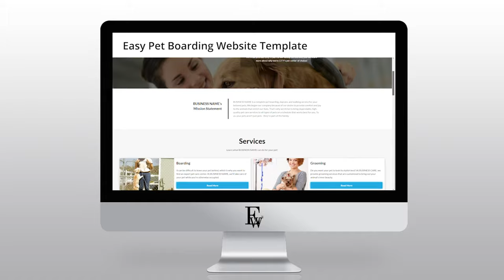Easy Pet Boarding Website Template 2023 | Easy Websites™ Tour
Welcome. In this video we’re showcasing our Easy Pet Boarding Website Template that could be the perfect solution for your Pet Boarding business.

Websites available:

Auto
Education
Fitness
Home Cleaning
Home Improvements
Hospitality
I.T.